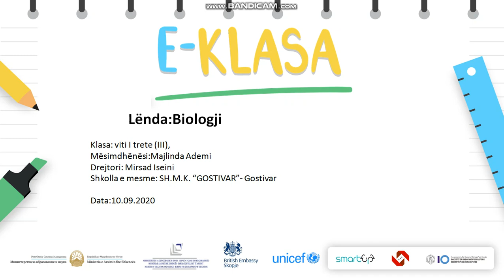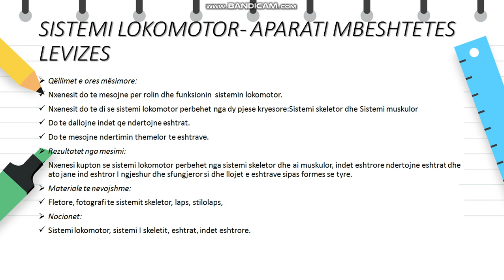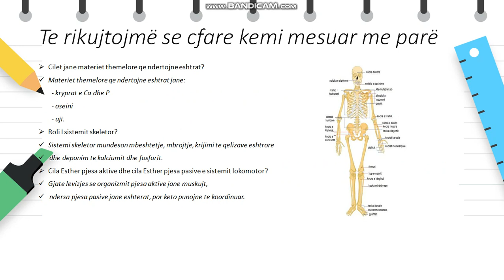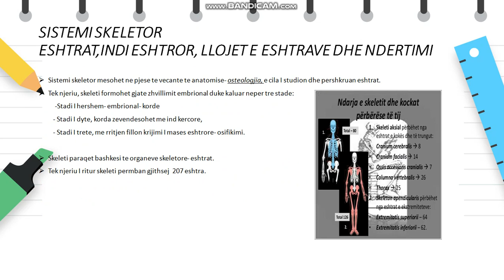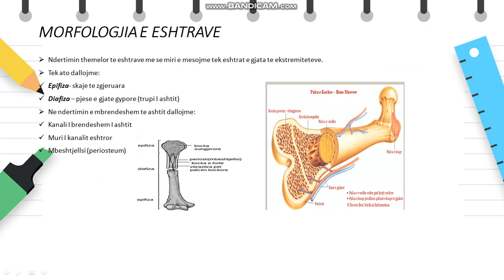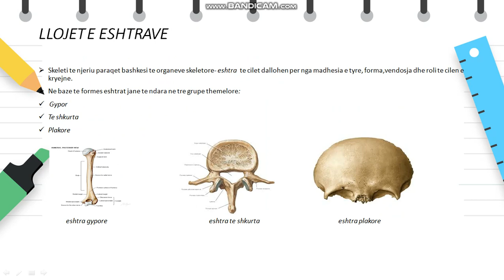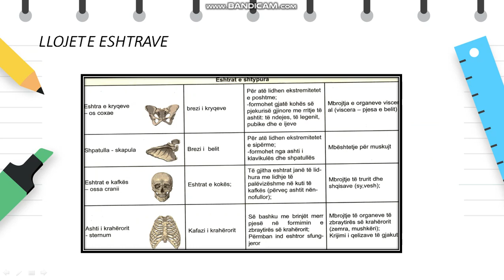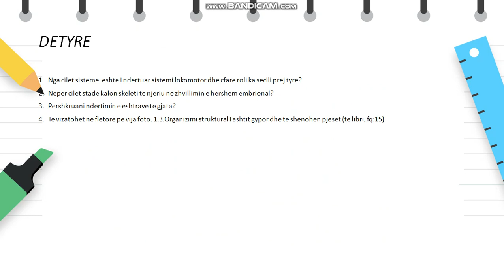Viti III - Biologji - Sistemi lokomotor, Eshtrat - indi eshtror, llojet e eshtrave dhe ndërtimi